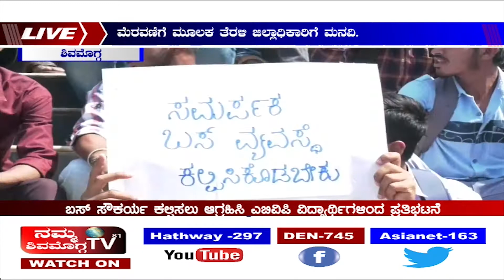ಬಸ್ ಸೌಕರ್ಯ ಕಲ್ಪಿಸಲು ಆಗ್ರಹಿಸಿ ಎಬಿವಿಪಿ ವಿದ್ಯಾರ್ಥಿಗಳಿಂದ ಪ್ರತಿಭಟನೆ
ಬಸ್ ಸೌಕರ್ಯ ಕಲ್ಪಿಸಲು ಆಗ್ರಹಿಸಿ, ಅಖಿಲ ಭಾರತೀಯ ವಿದ್ಯಾರ್ಥಿ ಪರಿಷತ್  ಸಂಘಟನೆಯ ವಿದ್ಯಾರ್ಥಿಗಳು ಮತ್ತು ಮುಖಂಡರು ಇಂದು ಪ್ರತಿಭಟನೆ ನಡೆಸಿದ್ದಾರೆ.  ಇಂದು ಮೆರವಣಿಗೆ ಮೂಲಕ ಜಿಲ್ಲಾಧಿಕಾರಿ ಕಚೇರಿಗೆ ತೆರಳಿ ಮನವಿ ಸಲ್ಲಿಸಿದ್ದಾರೆ